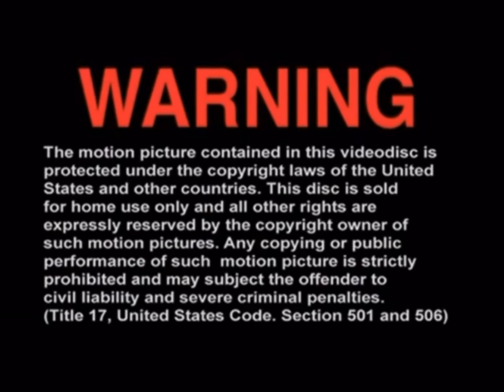Dvd opening 2002 happy tree friends the movies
Fbl warning

Main menu

Dvd promo

Universal home entertainment

Universal

Mondo media movies

This is fake dvd

That all!